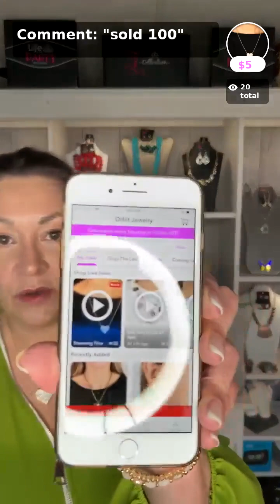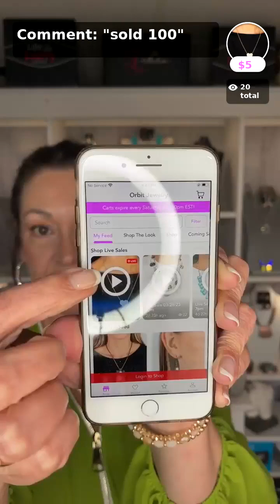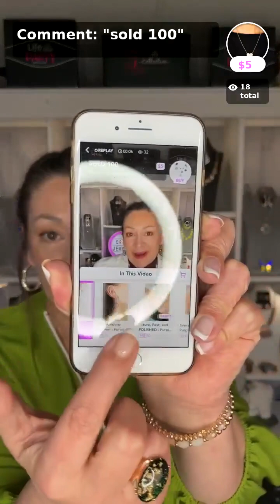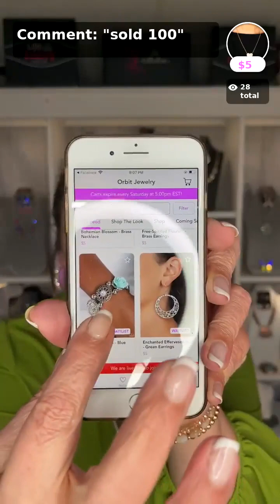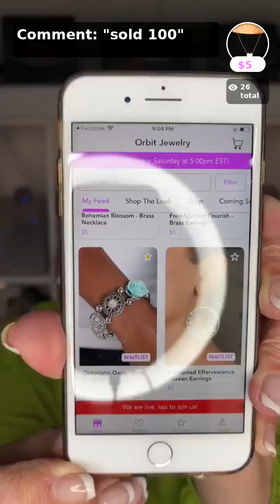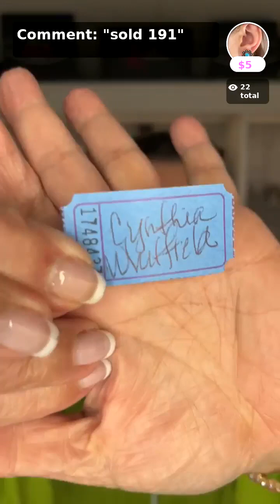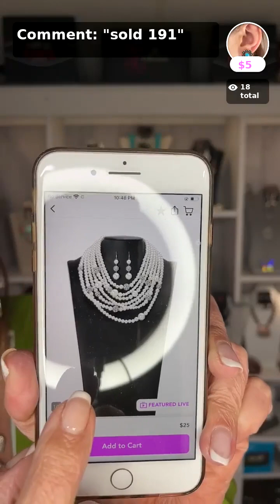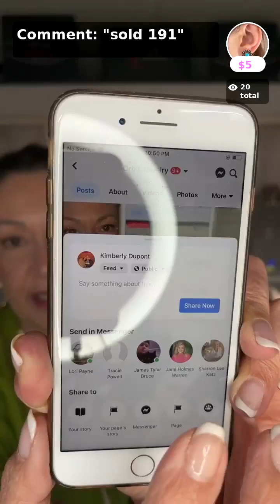Paparazzi Jewelry Live with Orbit Jewelry Shop with APP!